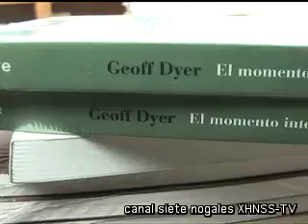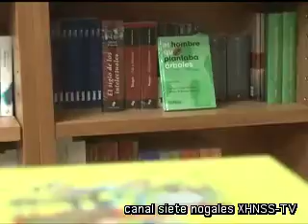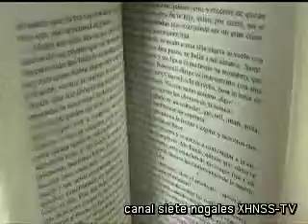Lista librería Educal